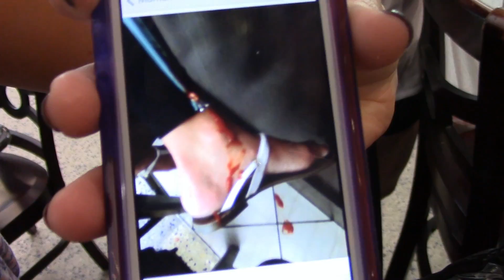Vegas Day #4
Hi my name is Tyler, but you guys will know me as Lilbud, i play all sorts of computer games, i workout, i go on adventures from time to time, you will meet my girlfriend and my crazy friends. I enjoy making daily videos,at least 4-5 per week if not more. I am currently an art Major at the University of Minnesota and I would very much like to stream on twitch and make YouTube content for a living, just living the dream. I work 5 days a week at 5 am so that's life.